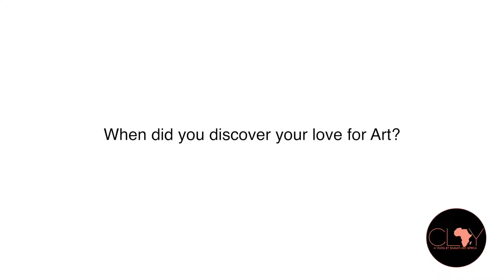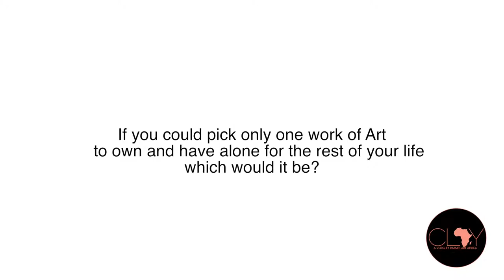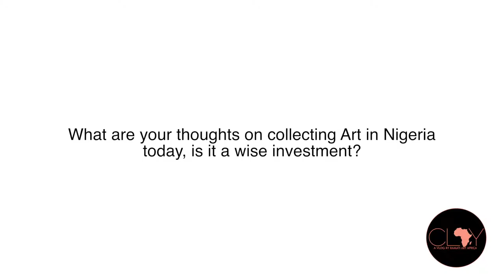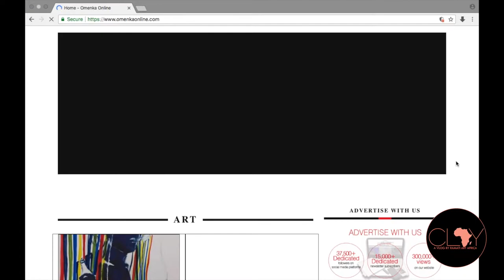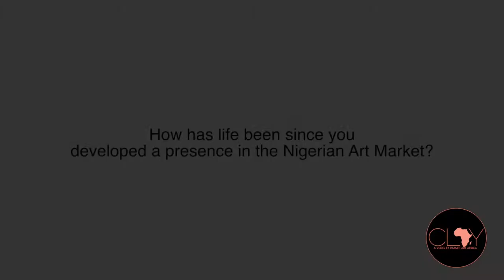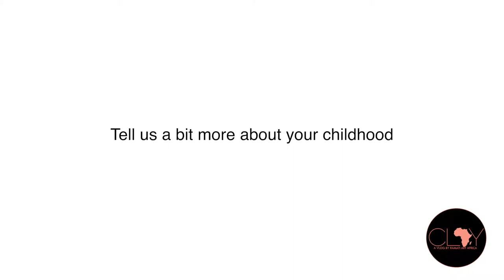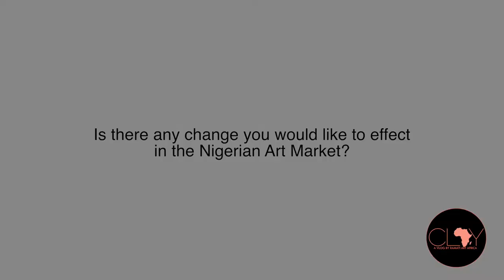THE ART SPOTLIGHT: Oliver Enwonwu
Watch Oliver Enwonwu speak about his art collection, his father Ben Enwonwu, and  much more. His dynamic practice encompasses being an artist, art collector, gallery owner, art publisher and the current President of the Society of Nigerian Artists.